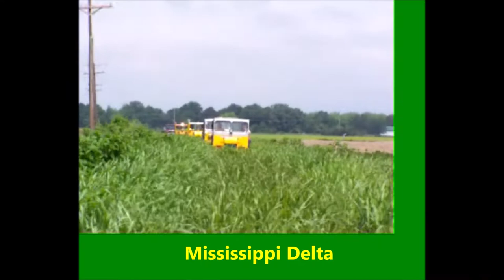Motorcar Lamar---Video Trailer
Here is a short sampling of my channel content.  Enjoy!